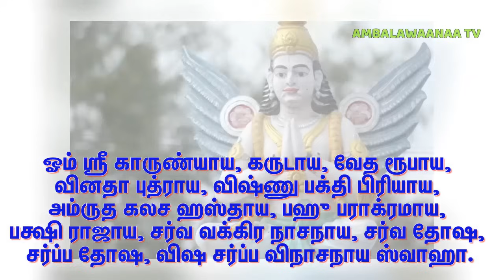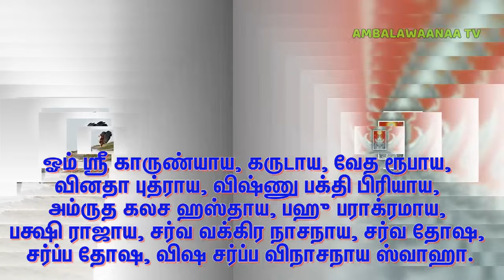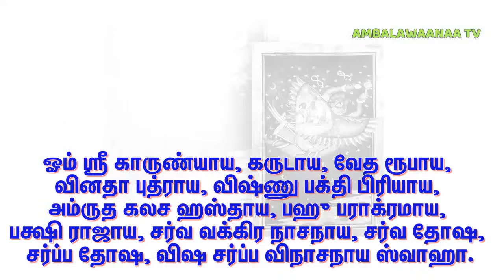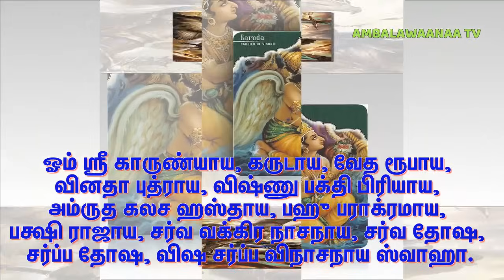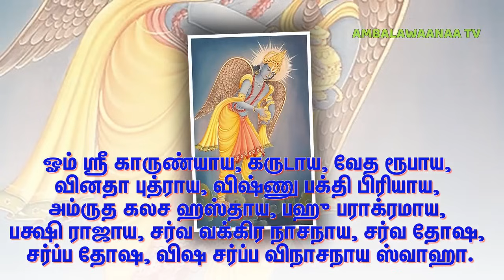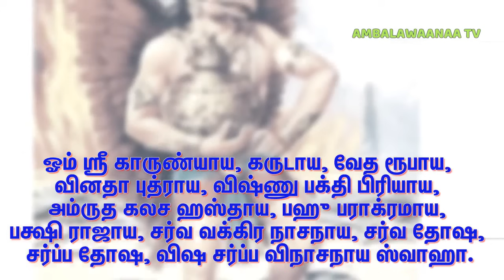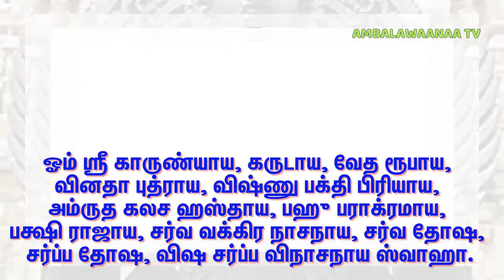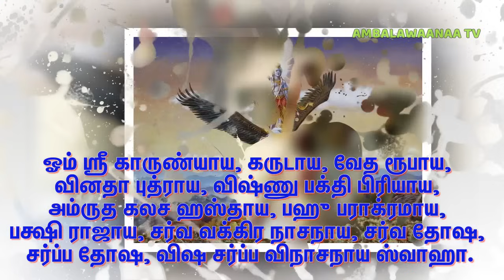Garuda Mantram | கருட மந்திரம் | Garuda Mantra | Powerful Mantra | Remove all Sin | 36 Times Repeat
Thank you for your Vocal : Preethi Ramantahan, SivanMalai.

இந்த கருட பிரயோக மந்திரத்தை ஒருநாளைக்கு 108 முறை எனும் விதத்தில் தொடர்ந்து 11 நாட்கள் சொன்னாலே இந்த மந்திரம் நம்மை ஒரு கவசமாக காக்கும். காலையில் 36, மாலையில் 36, இரவு 36, என மூன்று வேளை இந்த மந்திரத்தை சொல்லலாம் இல்லை என்றால் குறைந்த பக்ஷம் காலை 11, மாலை 11, இரவு 11 என ஒரு நாளைக்கு 33 முறை இந்த மந்திரத்தை சொல்லலாம். இதை சொல்ல, சொல்ல கற்பனையே பண்ணி பார்க்க முடியாத ஒரு பாசிட்டிவ் வைப்ரேஷனை நீங்கள் உணர்வீர்கள்.
ஸ்ரீ கருட மந்திரம்

ஓம் ஸ்ரீ காருண்யாய, கருடாய, வேத ரூபாய, வினதா புத்ராய, விஷ்ணு பக்தி பிரியாய,     அம்ருத கலச ஹஸ்தாய,  பஹு பராக்ரமாய, பக்ஷி ராஜாய, சர்வ வக்கிர நாசநாய, சர்வ தோஷ, சர்ப்ப தோஷ, விஷ சர்ப்ப விநாசநாய ஸ்வாஹா.

om sree kaarunyaya Garudaya vedha roobaya, vinadha puthraya vishnu bhakthi priyaya Amirtha kalasa Hasthaya, Bahoo, parakramaya pakshi raajaya, sarva vakkira naasanaya sarva dosha, sarpa dosha, visa sarpa vinasaanaaya swaha